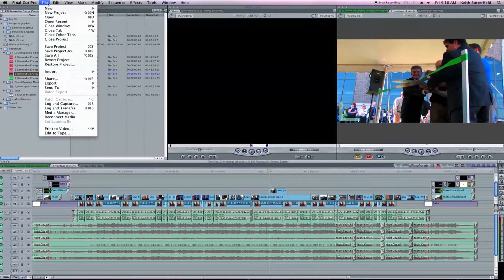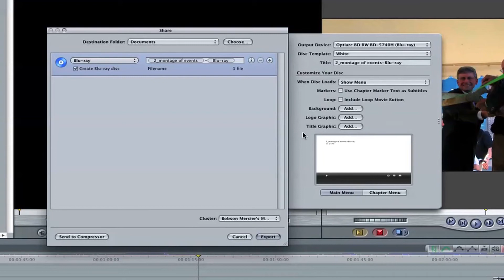Sony Blu-Ray Burner: Burning in Final Cut Pro 7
Learn how to burn Blu-ray DVDs using Sony's Blu-Ray burner and Final Cut Pro 7.